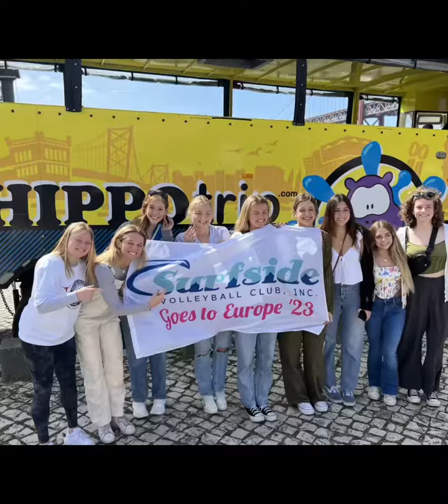HippoTrip - Lisbon, Portugal with AIST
The HippoTrip is an experience that takes the group on a guided tour of the City then lands straight in the water for a nice cruise around the bay.  The view of the city from the water gives you a whole new perspective of the city of Lisbon.  The tour guide on board kept the tour interesting facts and fun for the entire trip.  Thanks to @surfsidevolleyballclub7869 for traveling with us!